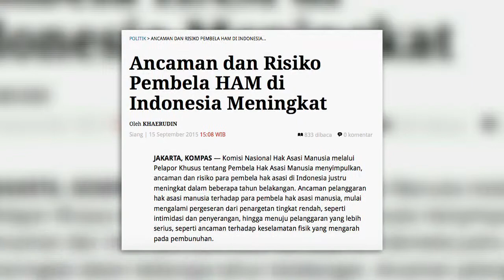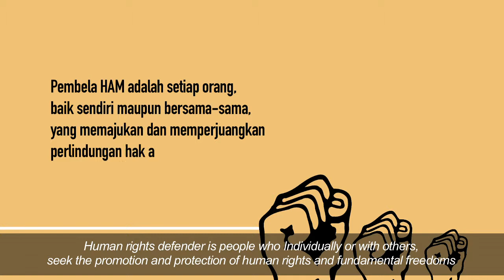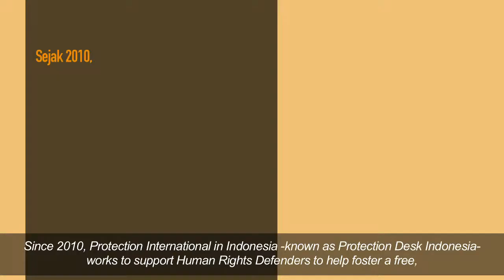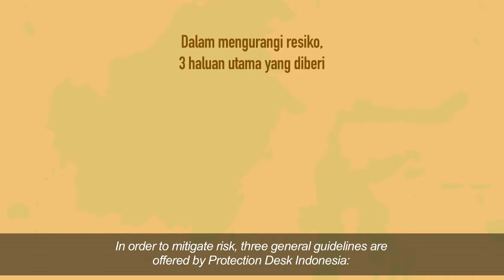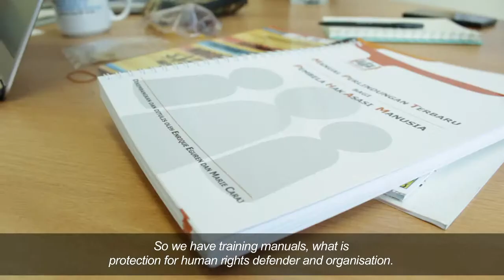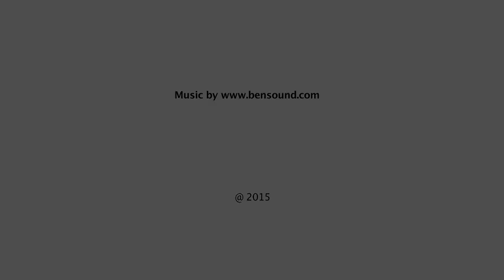Protection International joins forces with local partners in Indonesia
The threats and risks facing human rights defenders in Indonesia are on the rise; as assault, criminalisation, shooting, kidnapping etc. are regularly reported. Since 2010 Protection International in Indonesia (Protection Desk Indonesia) works to support human rights defenders to foster a civil society that promotes human rights and fundamental freedoms and promote the establishment of security focal person for human rights defenders.